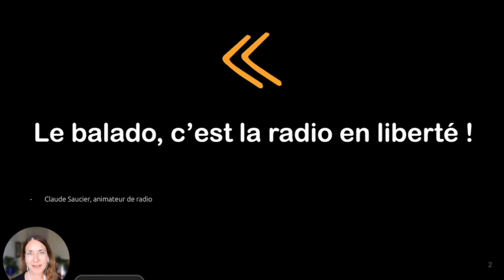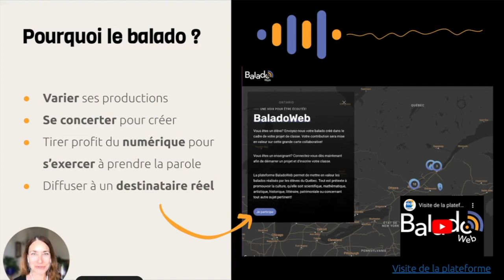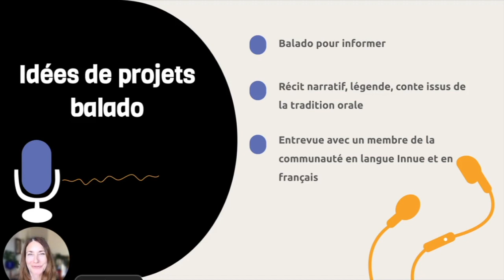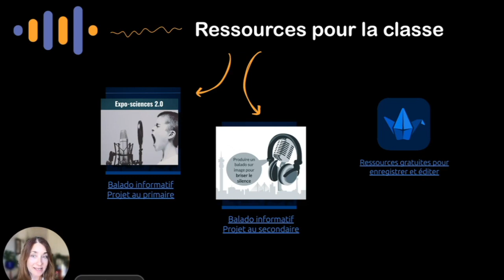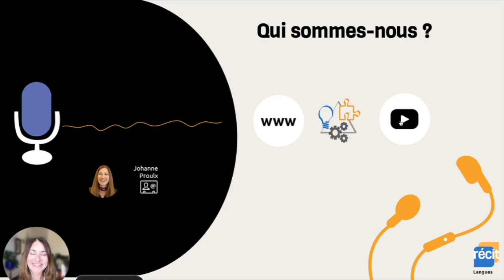Balado mamu !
Courte présentation de projets de création balado pour identifier des pistes de réinvestissement avec les communautés innues.